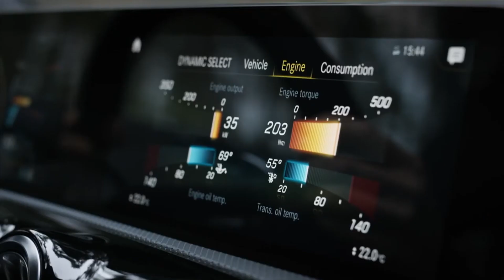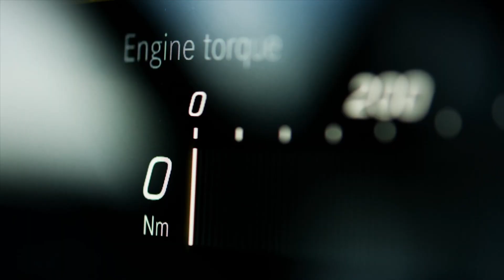Mercedes-AMG CLA 45 S 4MATIC+ Shooting Brake | 4MATIC+ Coupé (2020)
The new Mercedes-AMG CLA 45 S 4MATIC+ Shooting Brake (2020)
CO₂ emissions combined: 191–188 g/km
Mercedes-AMG presents the CLA 45 4MATIC+ Shooting Brake and the CLA 45 S 4MATIC+ Shooting Brake – two powerful new compact cars that complement sporty athleticism with wide-ranging functionality. The 2.0-liter four-cylinder turbo engine is more powerful than ever, with an output of 285 kW (387 hp) or 310 kW (421 hp). The combination of extremely sporty performance (acceleration 0–100 km/h in 4.1/4.0 seconds) and the variable interior with increased luggage capacity is aimed at young people who lead an active and varied life at work and in their leisure time.

The new Mercedes-AMG CLA 45 S 4MATIC+ Coupé (2020) reasserts its leading position in its segment.
CO₂ emissions combined: 189–186 g/km
The new Mercedes-AMG CLA 45 S 4MATIC+ Coupé (2020) is even more distinctive than its predecessors. The exterior conveys sheer driving pleasure even at a standstill. For the first time, the compact class now also features the AMG-specific radiator grille with a wider lower contour and twelve vertical louvres – as a clear indicator of AMG Performance family membership. At the same time, the pronounced “shark nose”, the slim, deeply contoured headlamps and the flat, aerodynamically favourable bonnet with powerdomes visually lower the front section to create the impression of extremely dynamic forward thrust.